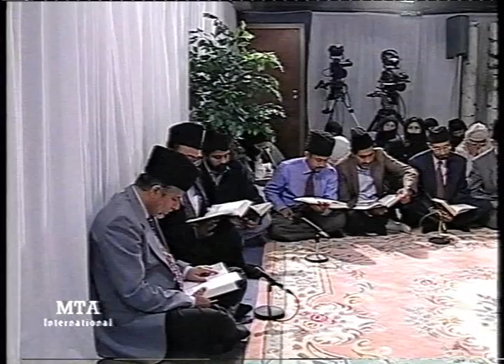Urdu Tarjamatul Quran Class #270, Surah An-Najm 48-63, Surah Al-Qamar verses 1-32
An in-depth explanation of Quranic verses 48 to 63 of Surah An-Najm (Chapter 53) and verses 1 to 32 of Surah Al-Qamar (Chapter 54) by Hazrat Mirza Tahir Ahmad, Khalifatul Masih IV (rh). Class no. 270 recorded on September 22, 1998.

03:34 Surah An-Najm verse 48
03:49 Surah An-Najm verse 49
04:00 Surah An-Najm verse 50
04:22 Surah An-Najm verse 51
04:32 Surah An-Najm verse 52
04:43 Surah An-Najm verse 53
05:02 Surah An-Najm verse 54
05:25 Surah An-Najm verse 55
05:32 Surah An-Najm verse 56
06:56 Surah An-Najm verse 57
07:16 Surah An-Najm verse 58
07:23 Surah An-Najm verse 59
08:37 Surah An-Najm verse 60
09:49 Surah An-Najm verse 61
09:57 Surah An-Najm verse 62
10:09 Surah An-Najm verse 63
18:42 Surah Al-Qamar verse 1
18:51 Surah Al-Qamar verse 2
19:21 Surah Al-Qamar verse 3
22:09 Surah Al-Qamar verse 4
22:20 Surah Al-Qamar verse 5
23:59 Surah Al-Qamar verse 6
24:16 Surah Al-Qamar verse 7
24:44 Surah Al-Qamar verse 8
27:58 Surah Al-Qamar verse 9
31:47 Surah Al-Qamar verse 10
32:09 Surah Al-Qamar verse 11
32:24 Surah Al-Qamar verse 12
32:39 Surah Al-Qamar verse 13
33:22 Surah Al-Qamar verse 14
33:43 Surah Al-Qamar verse 15
34:04 Surah Al-Qamar verse 16
39:53 Surah Al-Qamar verse 17
40:02 Surah Al-Qamar verse 18
40:17 Surah Al-Qamar verse 19
40:50 Surah Al-Qamar verse 20
41:55 Surah Al-Qamar verse 21
42:38 Surah Al-Qamar verse 22
42:49 Surah Al-Qamar verse 23
43:19 Surah Al-Qamar verse 24
44:05 Surah Al-Qamar verse 25
44:48 Surah Al-Qamar verse 26
45:27 Surah Al-Qamar verse 27
47:41 Surah Al-Qamar verse 28
48:47 Surah Al-Qamar verse 29
50:26 Surah Al-Qamar verse 30
51:21 Surah Al-Qamar verse 31
51:27 Surah Al-Qamar verse 32